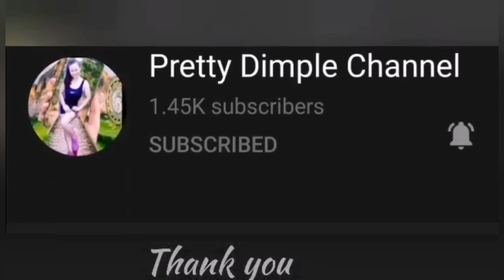How to? Mixed Massage with traditional hilot for Body Relaxation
Tittle :How to? Mixed Massage with traditional hilot for Body Relaxation

jm couture#JM Couture

Be A member of JM Couture and avail exciting discounts in every item you Purchase
Link 👇👇of membership